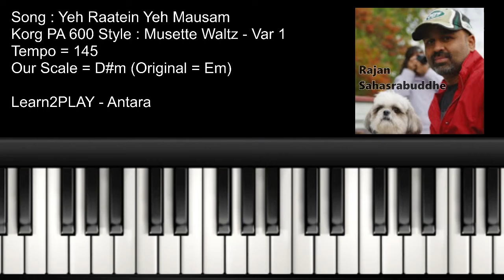ANTARA - Yeh Raatein Yeh Mausam - Piano Tutorial - Slow Play - EZ Piano - Lighted Keys - Notes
Korg Rhythm+ Melody